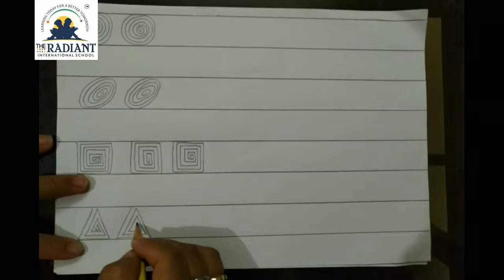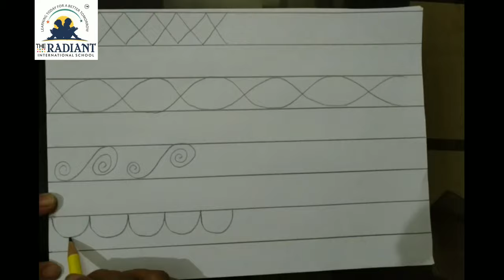Guj Med Std 3 Sub Drawing Topic Designing Pattern